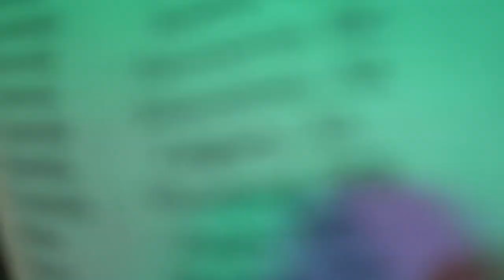Steven Cannon Connecticut Show Recap Video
here is the official recap of the Steven Cannon concert in Connecticut.
Showcasing Steve's phenomenal performance s he created an unforgettable night.
Shot and Edited by Mike Durante